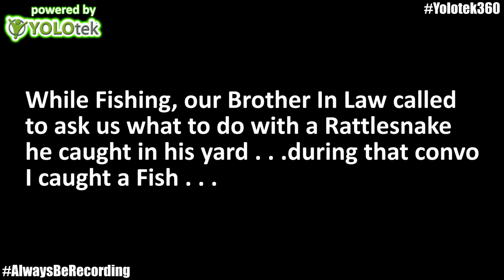On The Phone and Catching a Fish at the Same Time! Funny AlwaysBeRecording Moment Captured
I felt like sharing this in its OWN clip even tho its part of a full episode, simply because the conversation was interesting and to cap it off, i caught a fish with it mid conversation.

@myYOLOtek Thank you for keeping the Cams running so I will

@phenixbaits Thank you for the Drop Shot weights and those amazing Rock Crawler weights!